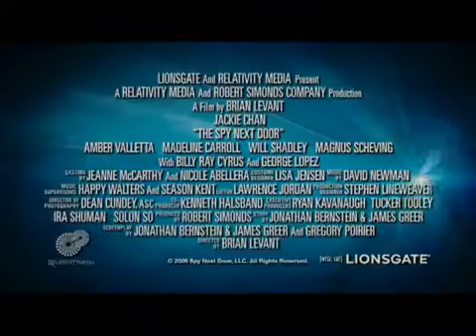"The Spy Next Door" official movie trailer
Tondai.com is a popular service that enables you to create a ringtone out of your favorite video or audio clip! :)